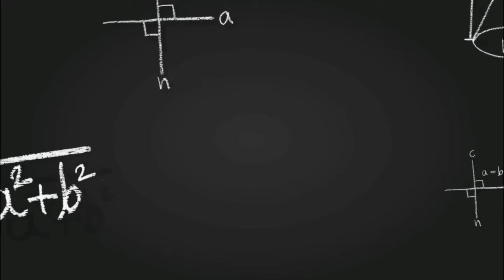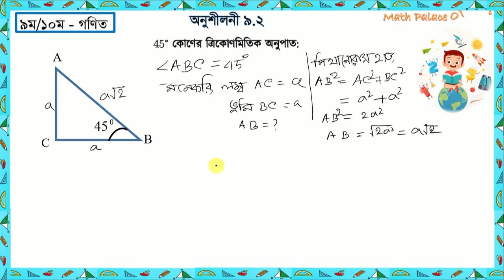45 ডিগ্রি কোনের ত্রিকোণমিতিক অনুপাত || SSC Math Chapter 9.2 ll নবম দশম শ্রেণির গণিত l ত্রিকোণমিতি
ssc
ssc trigonometry
math
trigonometry
nine,ten
nine ten,
ssc math
nine math
ten math
math ssc
math chapter 9.2 ssc
গণিত ত্রিকোণমিতি
45 ডিগ্রি কোণের ত্রিকোণমিতক অনুপাত